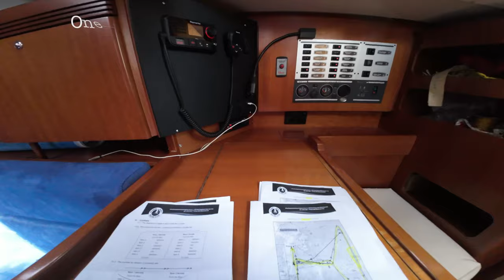2022-10-07 Sailing yacht "Boudicea" to take part in the St. Helena Cup Regatta weekend